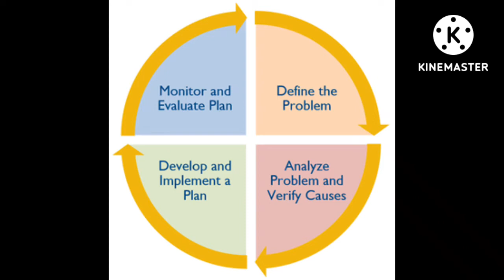motivation how to cross the problem